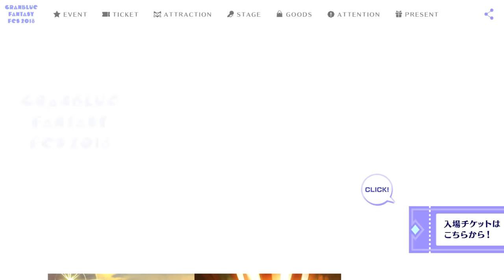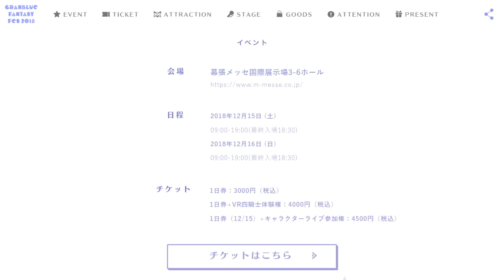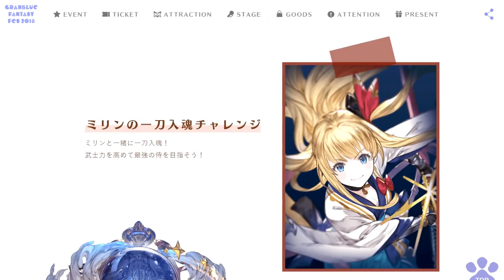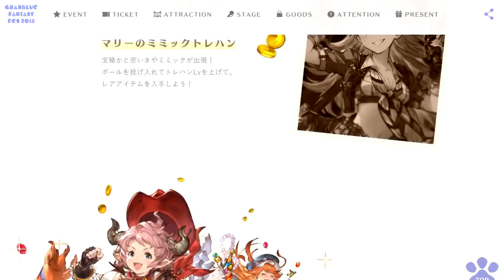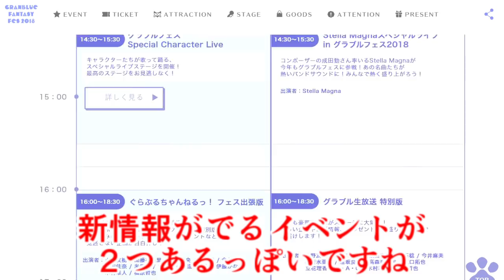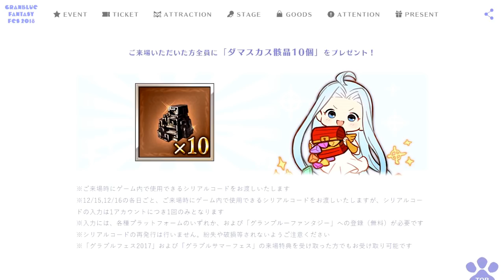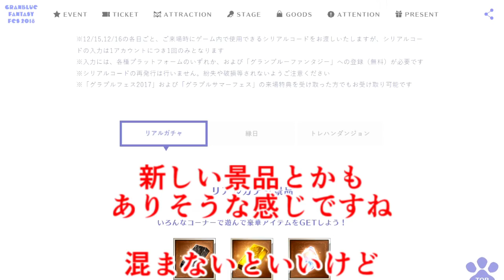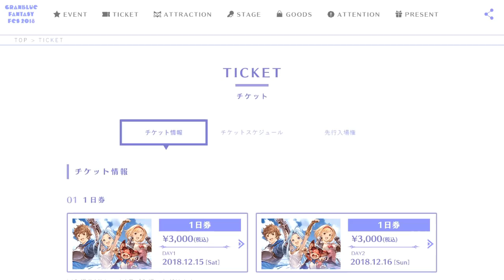グラブルフェス2018の特設ページ来た！思い出を語りながらチェックする【グラブル】